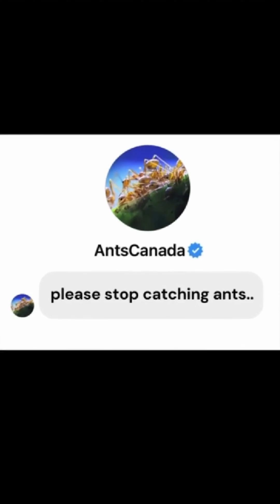The Rarest Queen Ant.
In this video, we'll explore the rarest queen ant in the world. Not only is this ant rare, but she's also incredibly beautiful.

If you're interested in ant biodiversity or just want to learn something new, then check out this video! We'll explore the rarest queen ant in the world and her beautiful colony. Not only will you learn about this ant, but you'll also see some of the beautiful colony footage that we captured on our trip to the Amazon!